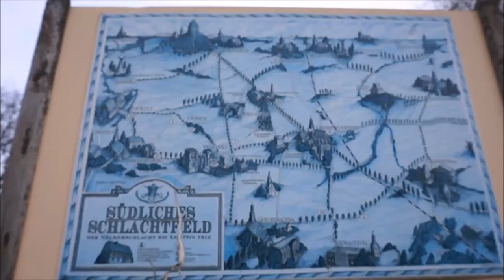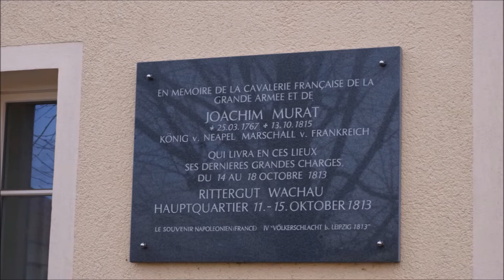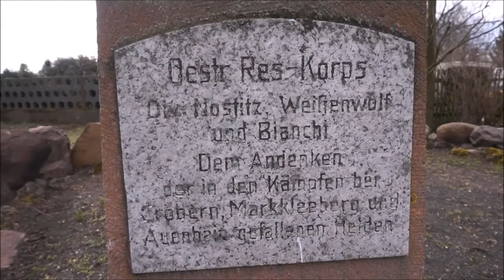Gut Wachau | Ich schlief dort, wo die Völkerschlacht 1813 tobte | Markkleeberg bei Leipzig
Das GUT WACHAU in der Stadt Markkleeberg nahe Leipzig lag dort, wo 1813 die legendäre Völkerschlacht tobte. Aus den Gutsgebäuden wurde inzwischen eine Pension. Die Gutshäuser waren Teil der Völkerschacht. Denn während der Schlacht war hier der Befehlsstand des Königs von Neapel Joachim Murat, der mit Napoleon verwandt war. Wir wohnten einige Tage in der Pension und suchten nach Spuren der Völkerschlacht.